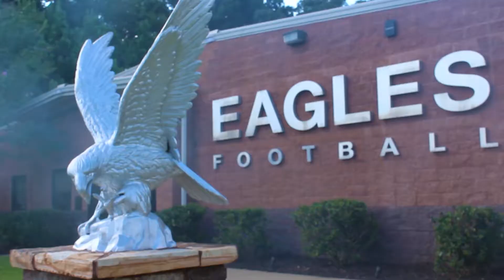Q100 Friday Night Lights | Milton vs Alpharetta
Adam Bomb and the BombSquad went out to Milton as they took on Alpharetta H.S.!